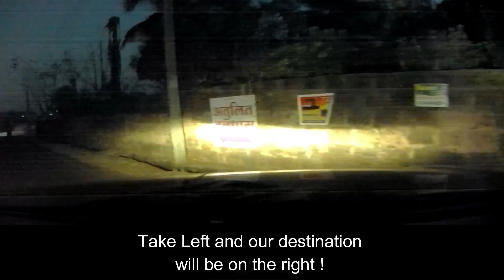Journey to Atulit-Baladham | No Tolls | Ratnagiri | Nachene Gaon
This Video is Submitted to Shree Sadguru Anirudhha Bapu and all his Devotees like Us ! In this video We headed Atulit-Baladham By Kolad side !
This route will help to the travelers came from Badlapur, Ambarnath Ulhasnagar side !
We recommend To go by Pune-Satara-Kolhapur-Devrukh side which is litter longer rough but safe and comfortable to Drive !

Hari Om ! Shree Ram ! Ambadnya ! Nathsamvidh !

Jai Jagadamba Jai Durge !